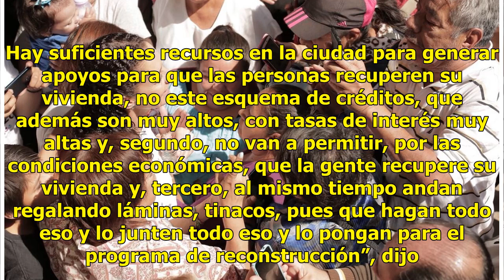Claudia Sheinbaum realiza asambleas territoriales en la GAM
En Gustavo A. Madero, Claudia Sheinbaum criticó los créditos de vivienda para adultos mayores afectados por el sismo, anunciado por el gobierno de la Ciudad de México. Hay suficientes recursos en la ciudad para generar apoyos para que las personas recuperen su vivienda, no este esquema de créditos, ...